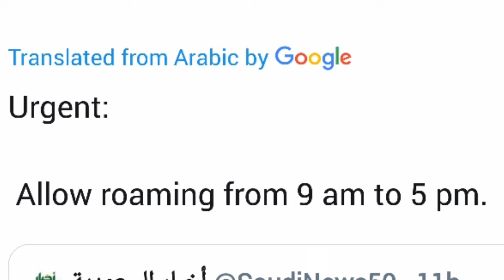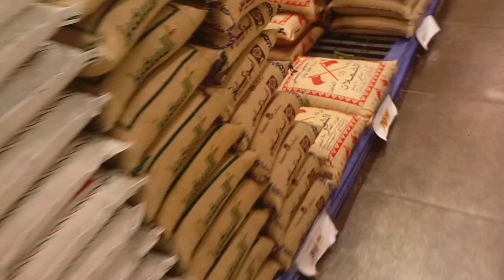madinah al-munawara latest situation, shopping mall situation madinah sharif. saudi news today 1-5-2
madinah al-munawara latest situation, shopping mall situation madinah sharif. saudi news today 1-5-2020, latest informishion saudi arabia.